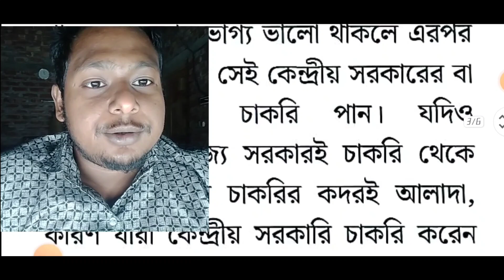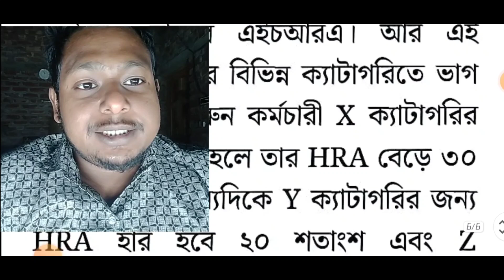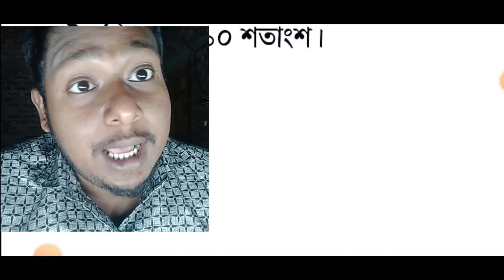ডিএ বিগ আপডেট | Dearness Allowance News Today | DA Update In West Bengal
🌼For Any Brand Promotion🌴☘️